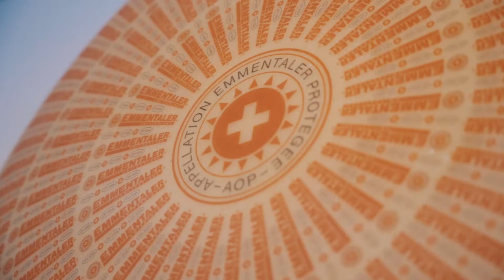Kaufmann/-frau EFZ in der Produktionsstätte des weltberühmtesten Käses | Lehrstellenvideo | Yousty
Ein Einblick in den Alltag einer Lehrstelle bei der Emmentaler Schaukäserei AG als Kaufmann/-frau EFZ

Der Lernende Jonas absolviert derzeit seine Ausbildung als Kaufmann EFZ. In diesem Video gibt er euch einen Einblick in seine Ausbildung bei einem etwas anderen Arbeitgeber. Seid ihr interessiert? Schaut euch unbedingt das Video an.

Die Emmentaler Schaukäserei AG in eigenen Worten: «Für die Emmentaler Schaukäserei hat die Ausbildung von jungen Menschen einen hohen Stellenwert. Der freundschaftliche und kollegiale Umgang im Team sowie selbständiges und verantwortungsvolles Arbeiten sorgen für eine abwechslungsreiche, solide und praxisnahe Berufsausbildung.»

Ihr wollt mehr über eine Ausbildung in der Emmentaler Schaukäserei AG erfahren? Hier gibt es mehr Informationen: Das Besondere an yousty.ch ist, dass du neben allen wichtigen Informationen und Tipps zu den Berufen, freien Lehrstellen und dem Bewerbungsprozess Einblicke in ein Unternehmen bekommst. Bei Yousty kannst du online schnuppern!